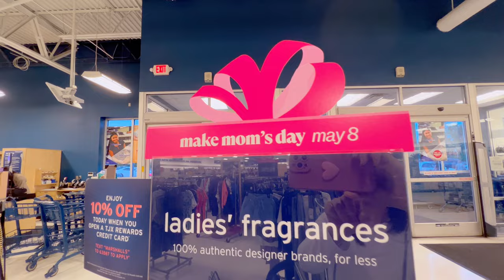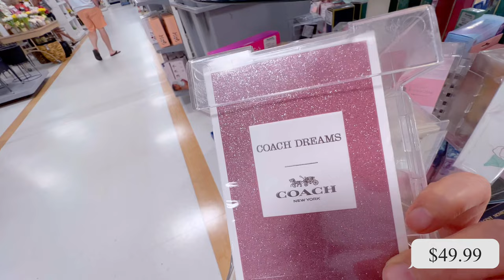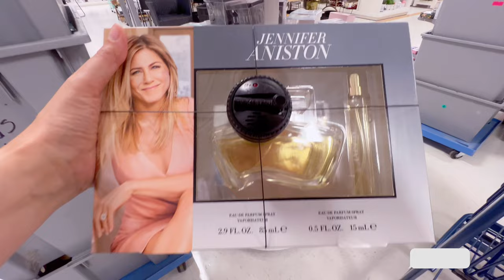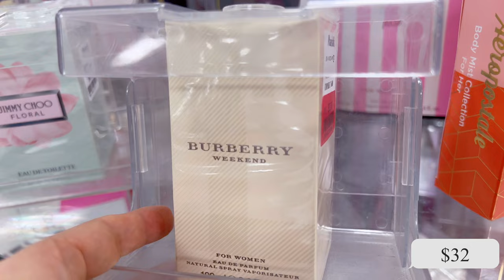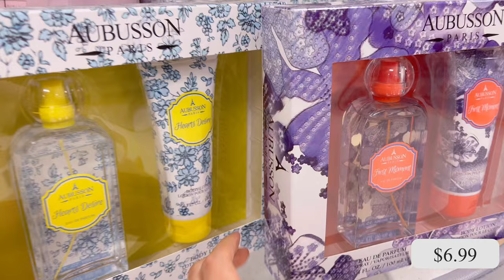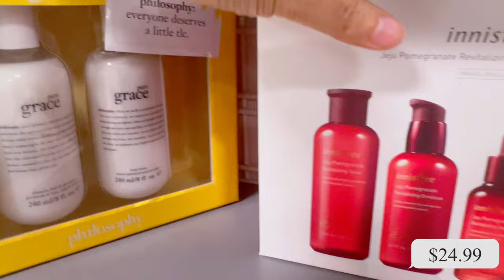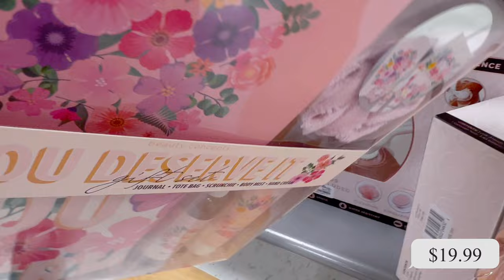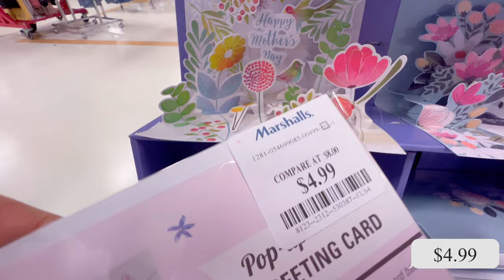Marshalls Perfumes Bags Jewelry 💝Mother’s Day Gift 🎁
Marshalls Perfumes Bags Jewelry